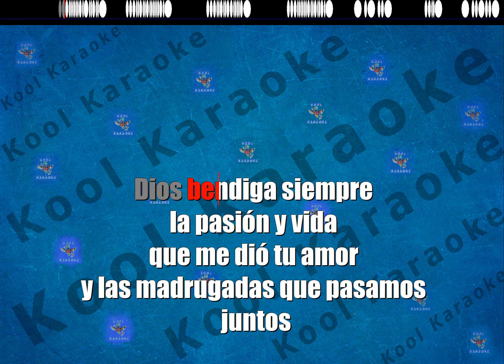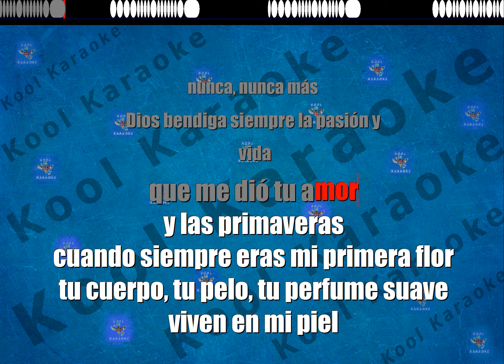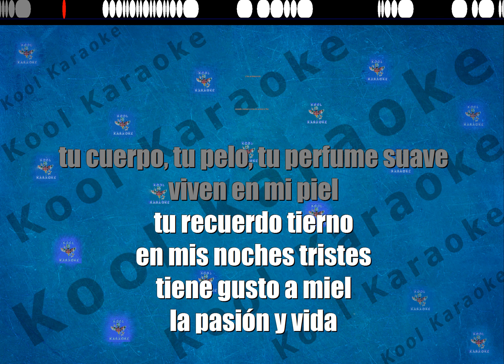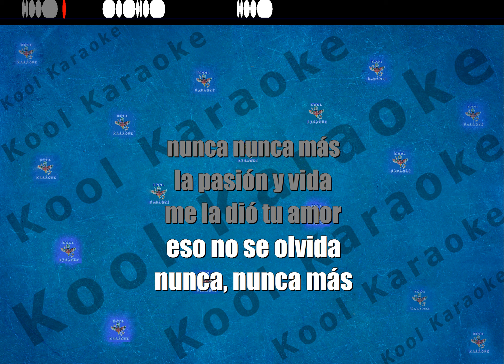Los Iracundos - Pasion y vida (karaoke version) VT